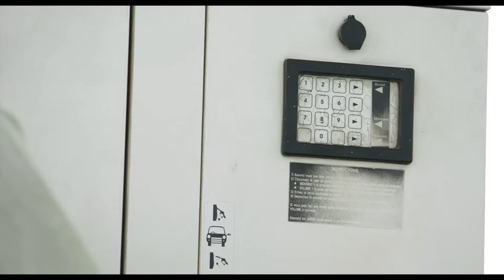Insight on the NDP - S1, Ep.1 (Part 3)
The Gambia National Development Plan (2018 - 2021) is the developmental blueprint of the government. In this episode, Alagie Fadera, Director of Planning, Ministry of Finance, gives an overview of the NDP.

But is the NDP really working? Find out in this engaging series which is currently airing every Wednesday at 7pm on GRTS, QTV and Star TV.